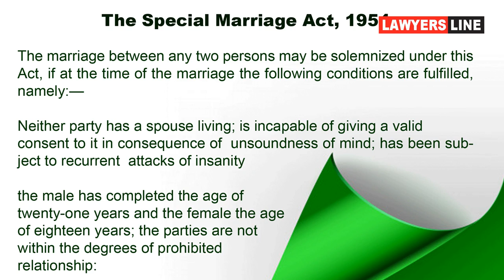INTER RELIGIOUS MARRIAGE | How to Change Biological Father name? | The Special Marriage Act 1954.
மதம் மாறி திருமணம் சாதகமா ? பாதகமா ?
INTER RELIGIOUS MARRIAGE | How to Change Biological Father name? | The Special Marriage Act 1954, The Indian Succession  Act 1925

Advocate : Madras High Court

State President : FFLAAC (Federation for free legal aid and anti corruption)